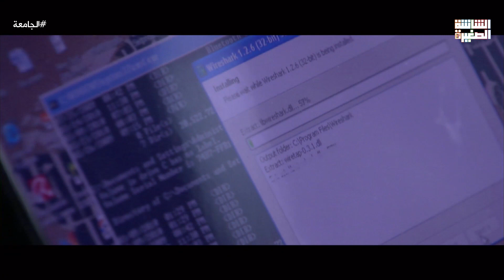ضحى بمستقبله عشانها بس هي طلعت غدارة ..مش هتصدق عملت معاه إيه 😲😨الجامعة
مسلسل شبابي يدور حول حياة عدد من الطلاّب المصريين والعرب الذين يدرسون في جامعة الشرق الأوسط، وهم من عدة جنسيات مختلفة، وخلال أحداث الحلقات يعرض المسلسل أسرار الحياة الخاصة لهؤلاء الطلاب، بجانب عرض تجربة الدراسة والتعامل مع ثقافات وبيئات مختلفة.

ﺇﺧﺮاﺝ: عمرو قورة - هاني خليفة
ﺗﺄﻟﻴﻒ: محمد المعتصم -  محمود دسوقي (سيناريو وحوار)
طاقم العمل: كارمن بصيبص، أحمد الجندي، نادية خيري، عبدالعزيز المليفي، ريهام كابلي، أسامة جاويش.